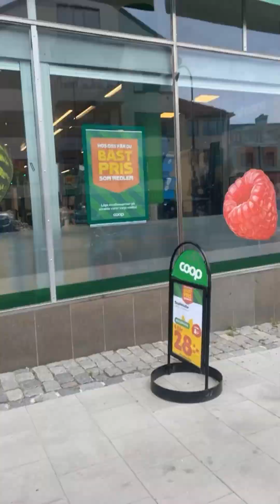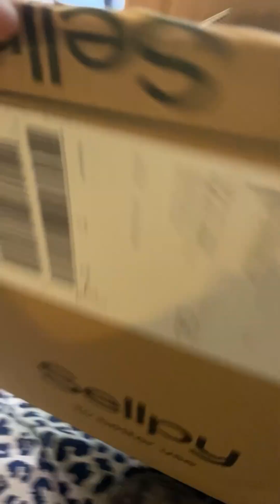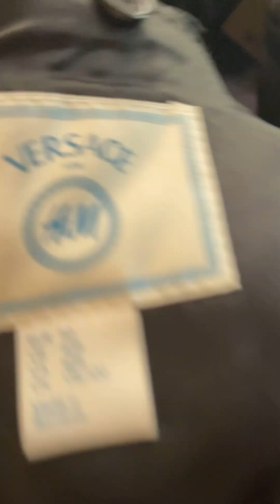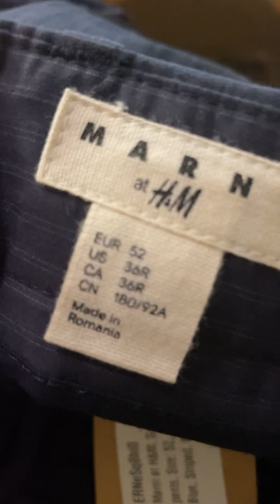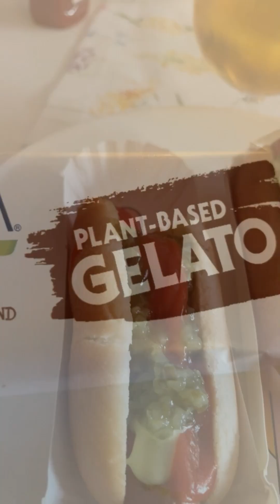HOW I GOT HOW I GOT A FENOMENASTIC EVENING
Hey everyone! 😄 In today’s video, join me on a hilariously entertaining journey as I start my day with a trip to the store to pick up an online order. Little did I know it was a massive clothing haul! 🛍️ I snagged an amazing shirt from H&M's collaboration with Maison Margiela, a quirky sweater made out of lining fabric, a stunning coat from Versace's collaboration with H&M, a sleek suit jacket from Marni's collaboration with H&M in size 54, and a gorgeous sweater from H&M's collaboration with Erdem. Talk about a fashion jackpot! 👗👕

After flaunting my new stylish wardrobe, it’s time to get my sweat on! 💪 I hop on my trusty crosstrainer and power through a fun workout session. Keeping fit and staying stylish – that’s how we roll! 🚴‍♂️

As evening falls, the adventure continues. I head over to Hammarby sjöstad, a picturesque lakeside suburb in Stockholm, to visit my wonderful friend Majsan, her husband Stickan, and their adorable dog Åke. 🐶 To make the trip extra special, I decide to take the boat there. 🚤 The scenic ride is simply breathtaking and sets the perfect tone for the evening.

We enjoy a delightful dinner of hot dogs and drinks – a perfect mix of casual and fancy! 🌭🍹 The laughter, good vibes, and beautiful company make for an unforgettable night.

Make sure to watch the video till the end for all the fun moments, style inspiration, and fitness motivation! Let’s keep the good times rolling! 🎉✨